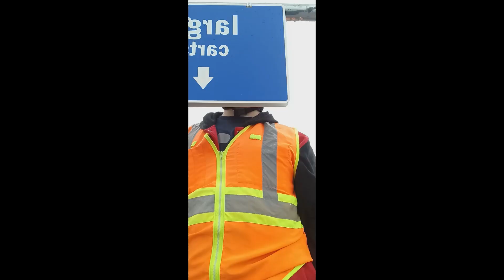265. Short Vid on Diet Faygo Creme Soda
As The Cold Snowy Wind Blows, I Ask Myself, Do I Like Diets? IDK